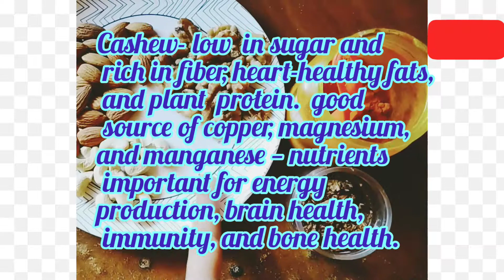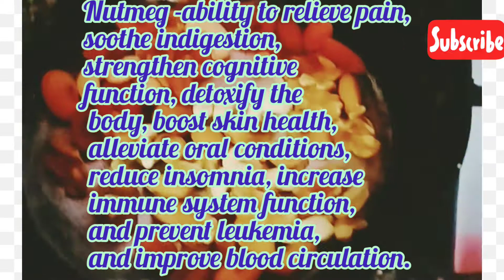Dryfruits powder for babies||baby weight gain|For babies health & brain development|Detail video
Music source
YouTube audios library
Artist -Joel cummins
song - everything has a beginning
cinematic, happy